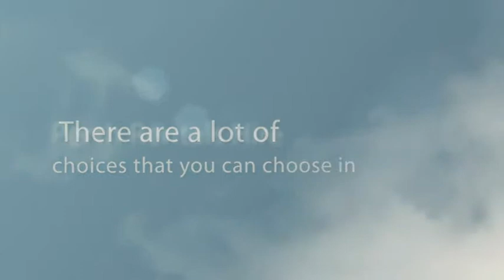Mobility Scooter Hire - Perth WA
Perth Rentals Hire. A 5 minute call and have a fridge, washer or TV rental by tomorrow in Perth. Short to long term hire, with option to buy.

6 Goongarrie Street
Bayswater
WA 6053